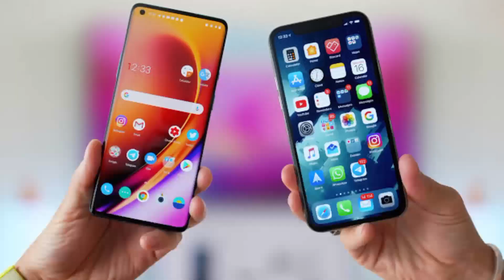Mini Vlogs Kaise Banaye ? How To Make Mini Vlogs ? Mini Vlog Edit Kaise Kare ? Mini Vlog Shoting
mini vlog kaise banate hain youtube per
mini vlog
shorts vlog kaise banaye
mini vlog kaise banaye in hindi
iphone jaisa mini vlog kaise banaye
mini block kaise banate hain
mini vlog kaise banaye in hindi youtube

Abutalib Vlogs
From - Jharkhand ( India )
Abutalib.